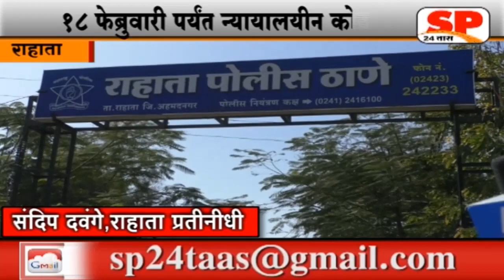राहाता-पुणतांबा येथील चार ग्रामस्थांना न्यायालयीन कोठडी...SP24 NEWS